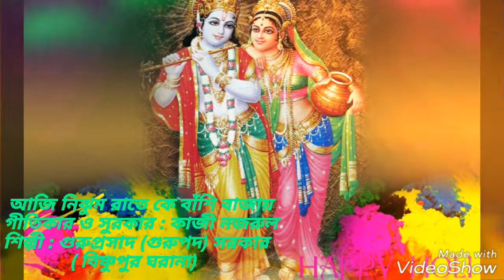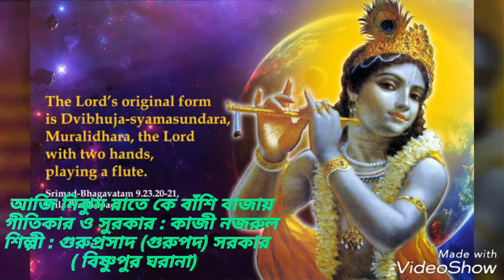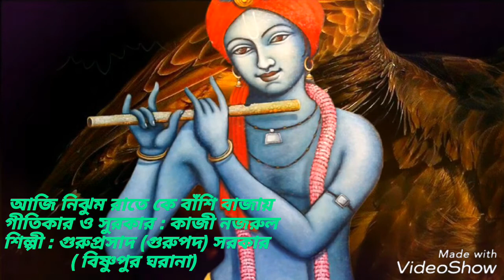আজই নিঝুম রাতে কে বাঁশি বজায়/শিল্পী: শ্রী গুরুপ্রাসাদ সরকার (বিষ্ণুপুর ঘরানা)